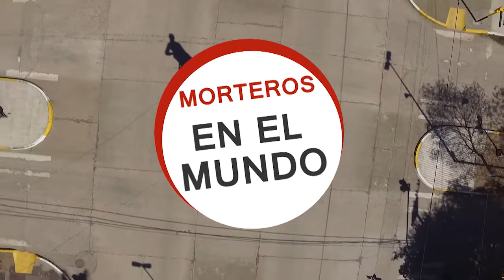Canal 50: Morteros en el Mundo: José Altieri